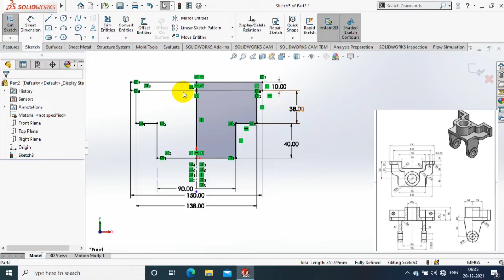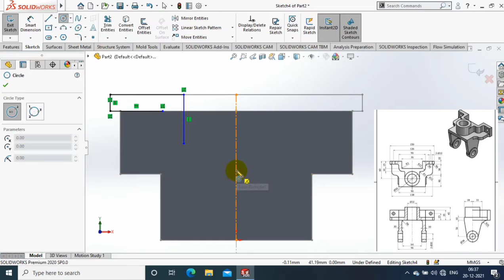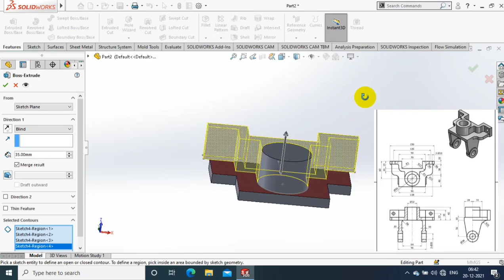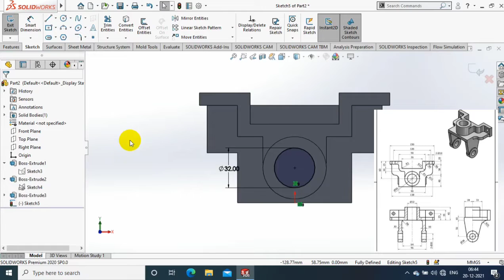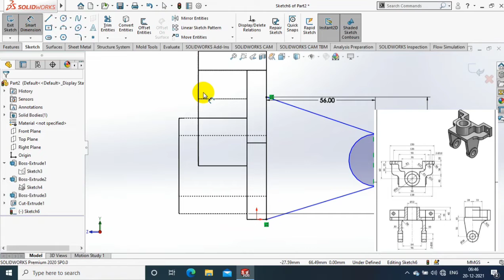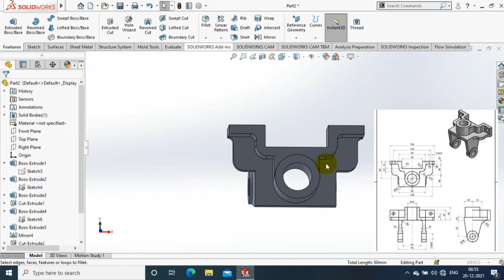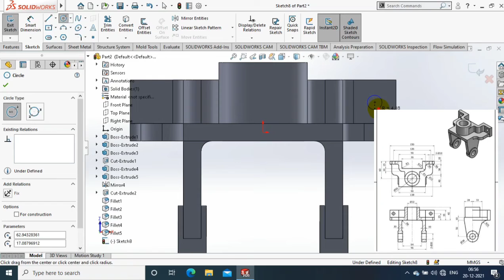SOLIDWORKS EXERCISE#16 | FOR BEGINNERS